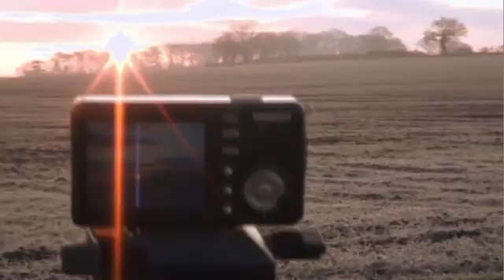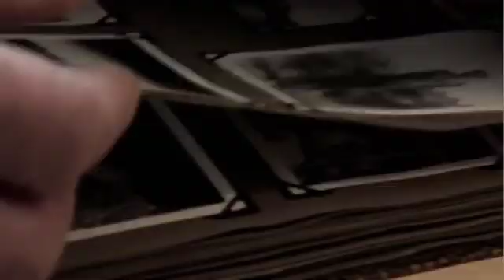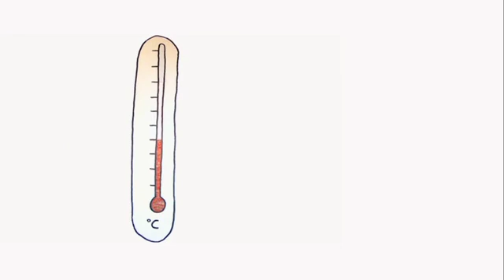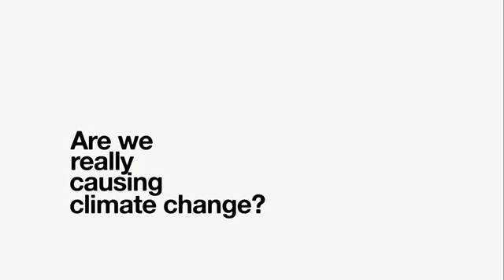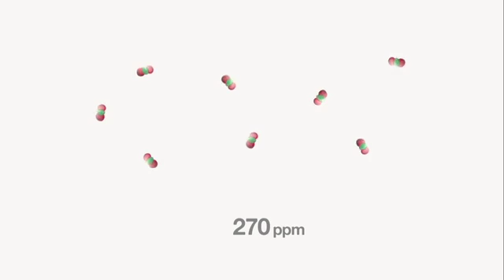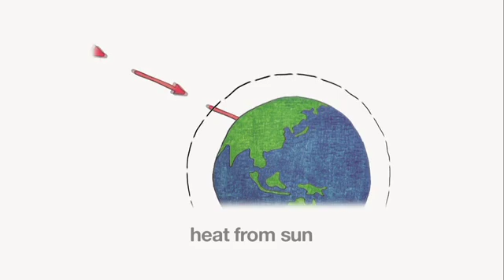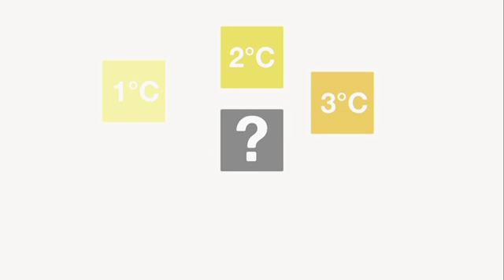Beyond the Brink -- A Climate Change investigation - Part 1 of 3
Ross Harrison produces this short documentary that tries to answer the ever-pressing questions, 'Are we really causing climate change?' and if so 'Who cares?'
Ross interviews many experts and layman about Climate Change including the world famous naturalist broadcaster David Attenborough.